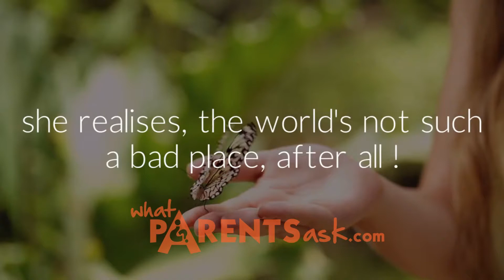Is your child as happy as she can be - What Parents Ask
How often does your child laugh? If she looks like this – then not often enough. A sense of humor is a valuable gift. Build your child’s sense of humor. Teach her how t laugh at herself and how to make others laugh. So that when she grows up she realizes that the world is not such a bad place after all.

WPA whatparentsask.com is a parenting website by parenting consultant Dr Debmita Dutta MBBS,MD. The website helps parents with expert advice in the areas of parenting health and nutrition for children aged (0 to 19). It also provides health and nutrition tips for women during pregnancy.
The website aims at making parenting easier by helping parents with authentic information from experts
Connect with Dr Debmita Dutta on the following platforms